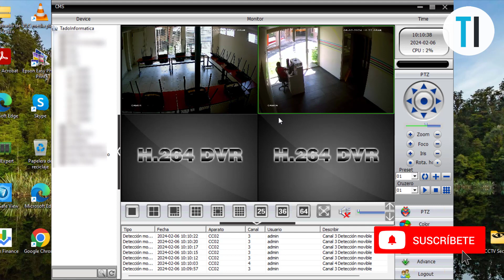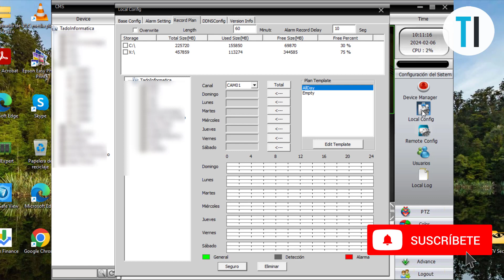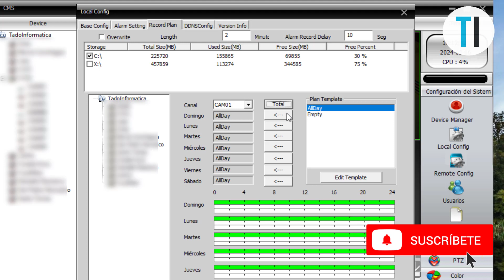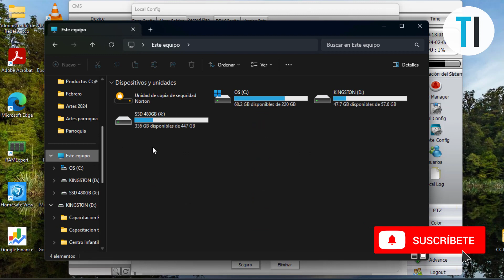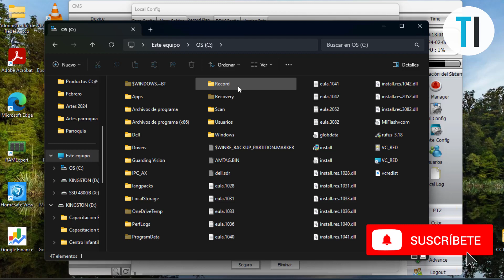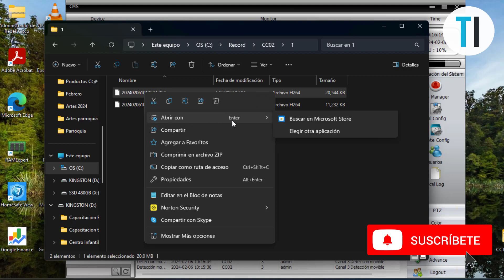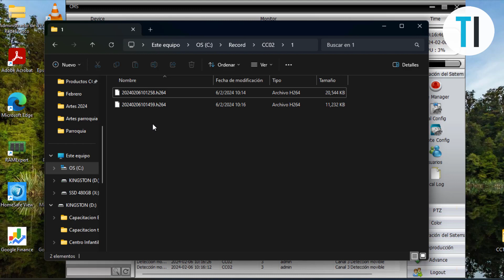Como guardar grabaciones de cámaras de seguridad en la computadora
En este video les enseñare como configurar las grabaciones del CMS para que se guarden de forma local en el disco duro de nuestra computadora.

ENLACES